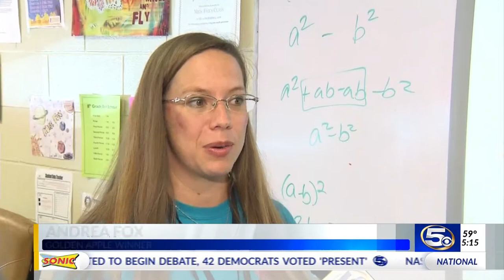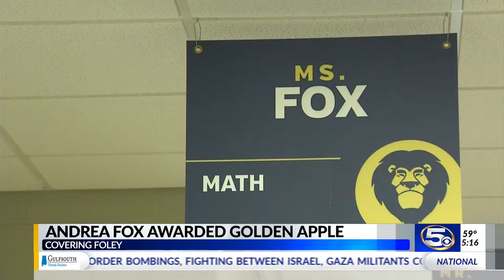VIDEO: Foley Middle School teacher makes math fun; students approve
Andrea Fox teaches math at Foley Middle School and is a Golden Apple winner.